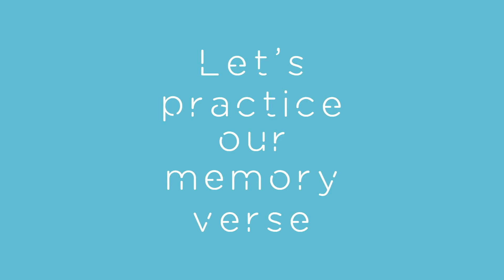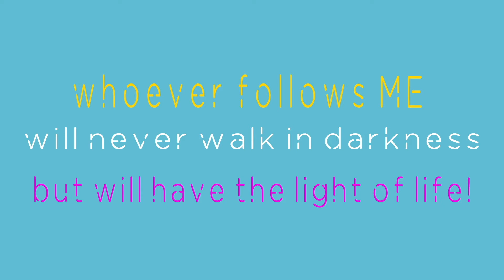Jesus Teaches About Salt and Light: An Online Sunday School Lesson from CPC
Jesus has some special object lessons for us today PLUS a super fun (and little bit messy) craft!

For more of our Bible Stories, lots of downloadable fun and extra goodies, visit us at cpckidschurch.com

For more ideas to teach this and other children’s Sunday school lessons check out rotation.org

Bible images copyright Kirsty McAllister from Lamp Bible Pictures used with permission: lampbiblepictures.uk.co
Music is licensed by Digital Juice.